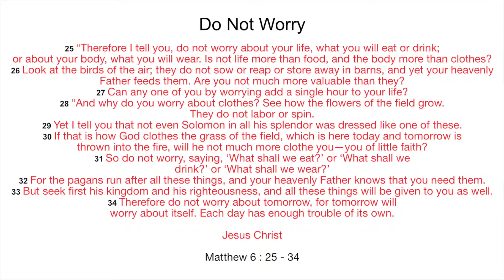Do Not Worry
Title : Do Not Worry

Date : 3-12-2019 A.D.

Description : Do Not Worry